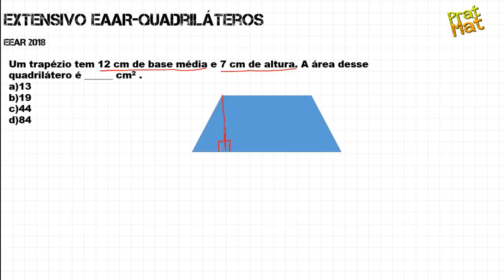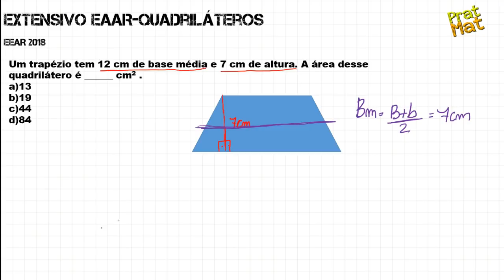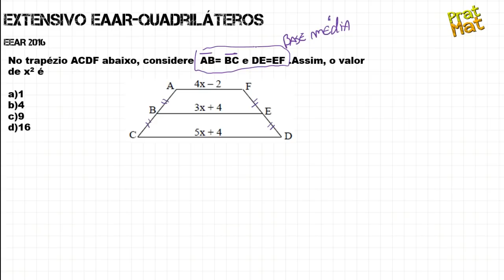MATEMÁTICA ESA/EEAR-Quadriláteros-aula 05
Fala aluno(a). Nesse vídeo vamos falar sobre quadriláteros e como eles são cobrados na EEAR. Muitas questões resolvidas , espero que gostem da aula .

★PLAYLISTS DA APROVAÇÃO !!